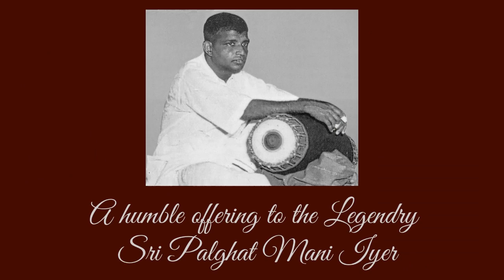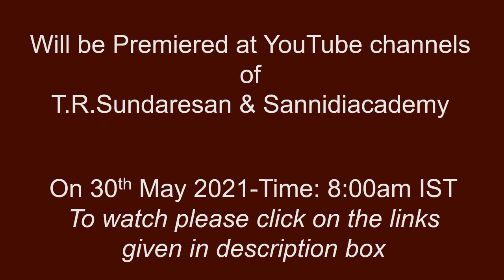LAYA PRASADAM - Promo Mridangam #2021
Shri PALGHAT MANI IYER remembrance day Offering By T.R.Sundaresan - 'LAYA PRASADAM'
T.R.Sundaresan on Mridangam and Konakkol.
Tala Support by Sheejith Krishna.
Sankeerna Chapu Talam.